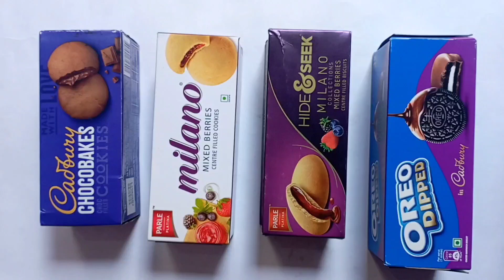Lots Of Biscuits Cadbury Choco Bakes Vs Milano Vs Hide&Seek Milano Vs Oreo Dipped Biscuits .